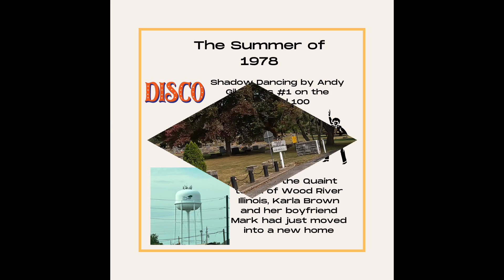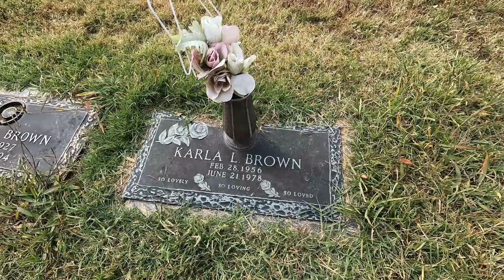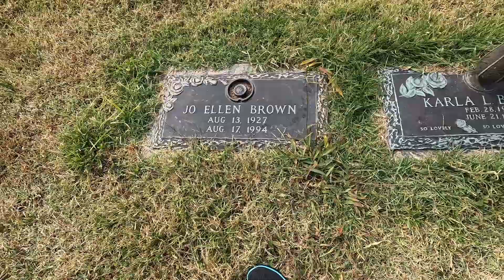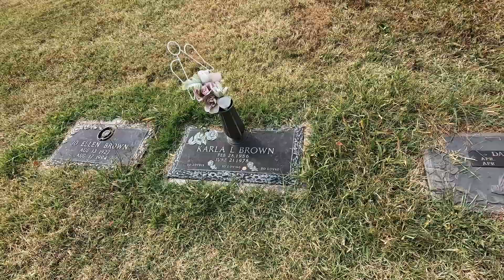True Crime: DNA Solved Her Murder!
In this video the story of Karla Brown's tragio murder and how DNA testing helped to solve the case.  Featured on Forensic Files, Body of Evidence